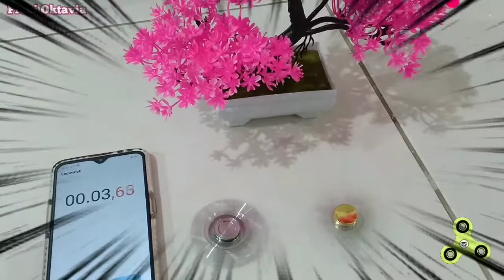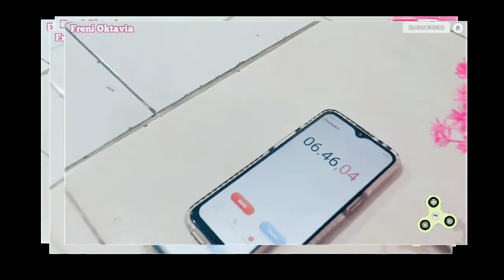Fidget Spinner Tercepat Dan Terlama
Terima Kasih

Assalamu'alaikum
Wellcome to channel youtube FRENI OKTAVIA

Mohon untuk terus support dan dukung channel kami agar makin berkembang, dengan cara SUBSCRIBE ,LIKE & KOMEN serta tidak lupa untuk Klik TOMBOL LONCENG nya agar tidak ketinggalan video - video dari kami...

Semoga kebaikan kalian dibls oleh Alloh SWT Aamiin 🤗

Tag,